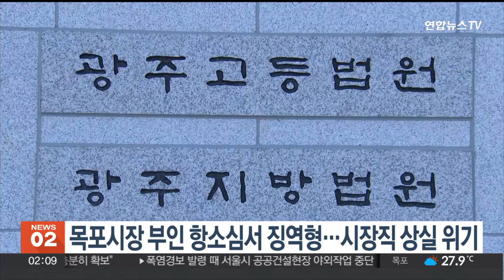목포시장 부인 항소심서 징역형…시장직 상실 위기 / 연합뉴스TV (YonhapnewsTV)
목포시장 부인 항소심서 징역형…시장직 상실 위기

박홍률 목포시장 부인이 선거법 위반 혐의 항소심에서 징역형을 선고받아 박 시장이 직위 상실 위기에 처했습니다.

광주고법은 전·현직 목포시장 부인 등 피고인 6명에 대한 공직선거법 위반 혐의 항소심에서 박 시장의 부인 A씨와 공범 2명에 대해 1심의 무죄 선고를 파기하고 징역 1년 6개월에 집행유예 3년을 선고했습니다.

김종식 전 목포시장의 부인 B씨 등 나머지 3명에 대해서는 벌금형을 선고한 1심형을 유지했습니다.

A씨는 김 전 목포시장의 당선무효를 유도하기 위해 공범을 시켜 김 전 시장의 부인 B씨에게 금품을 요구하게 한 혐의로 기소됐습니다.